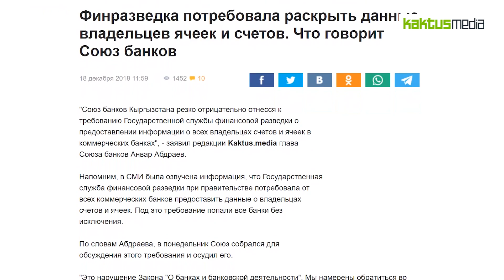18 12 КактусНовости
На нашем канале KAKTUS MEDIA Вы узнаете о событиях происходящих во всем мире.

Кактус
Кактус – новости Кыргызстана и Бишкека
Оперативно и достоверно о важных событиях в Кыргызстане и Бишкеке: политика, экономика, происшествия, шоубизнес.

Kaktus.media представляет подборку новостей за 18 декабря
 Мэрия Бишкека предлагает внедрить в столице метробусы, которые ездят как метро на на выделенной полосе дороги. Маршрута будет два от 12-го микрорайона до ул. Фучика и по ул. А. Токомбаева до ул. Чортекова, по ул. Чортекова до ул. Гагарина, далее по ул. Садырбаева через ул. Фучика до ул. Московской. При этом маршрутки из этой части города будут убраны. В мэрии уверены, что это будет уже в 2019 году.
Финразведка потребовала от всех коммерческих банков предоставить данные о владельцах счетов и ячеек. Под это требование попали все банки без исключения. Союз банко резко осудил требование и заявил, что банки его исполнять не будут. "Происходит нарушение закона", - подчеркнули банкиры.
Самыми популярными именами для новорожденных кыргызстанцев в уходящем 2018 году по-прежнему остались Умар и Раяна. В тройку популярных вошли Алинур и Али для мальчиков, среди женских имен - Раяна, Амина и Айлин. Редкие имена тоже есть - Арапабданбек, Яхйобек, Урва. У девочек - Сейданур, Суусарай, Аслия, Огулхон. Здесь вы узнаете о самых актуальных, важных и интересных новостях о Кыргызстане, регионе и о событиях в мире.